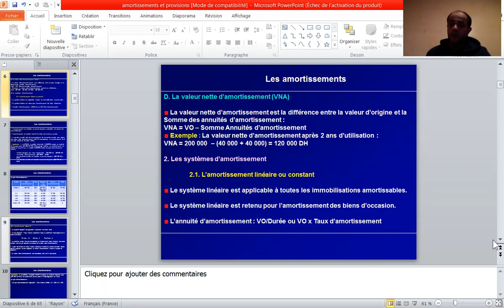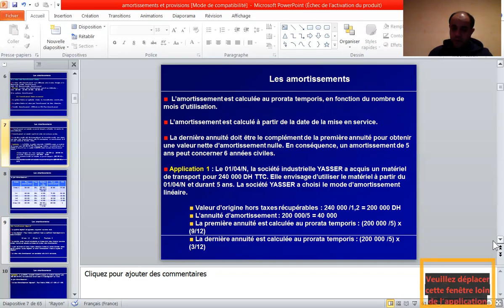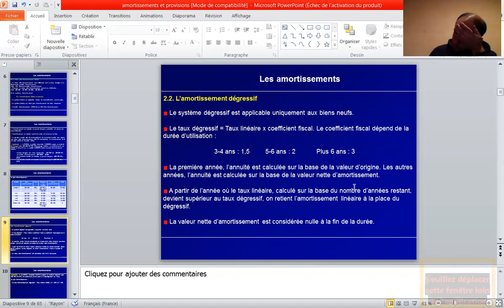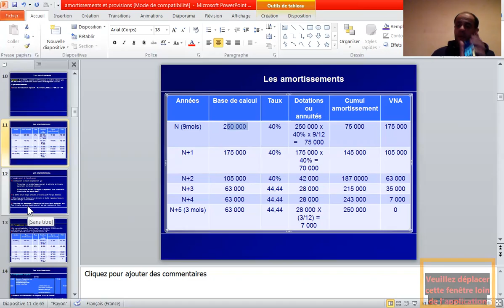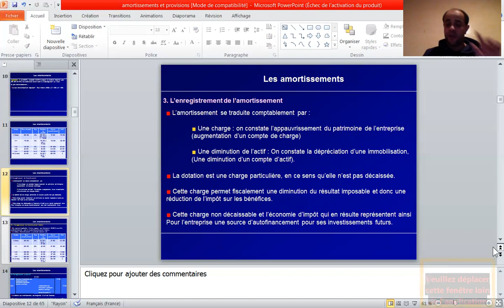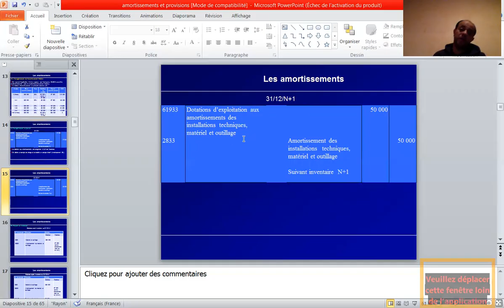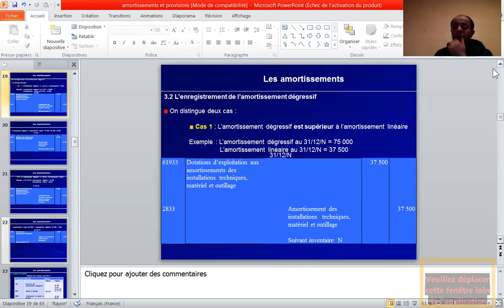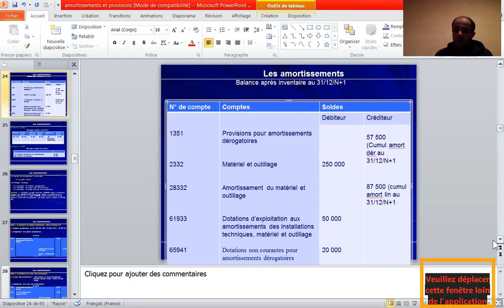Comptabilité générale 2 : amortissement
L'amortissement est l'un des concepts les plus importants et les plus difficiles à maîtriser en comptabilité. Cette vidéo vous montrera comment calculer l'amortissement en utilisant la méthode de l'amortissement linéaire.